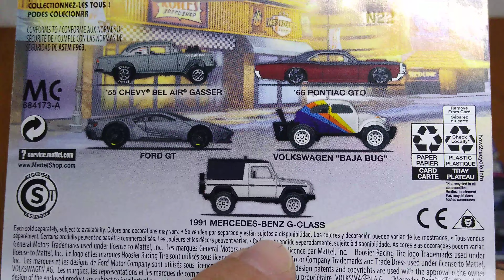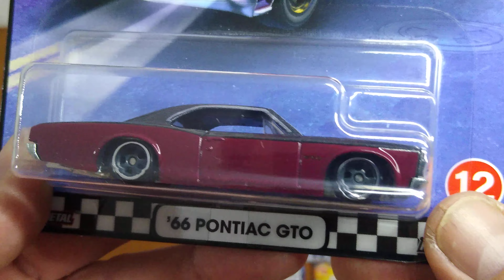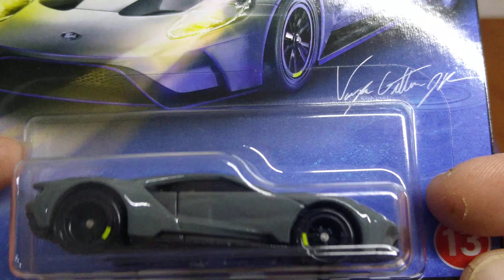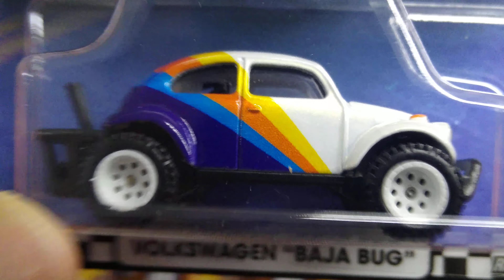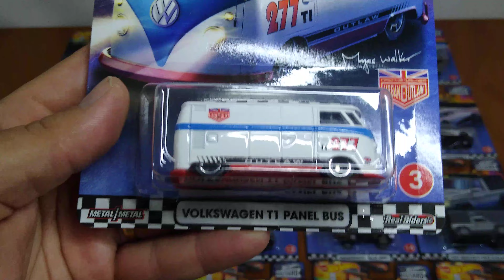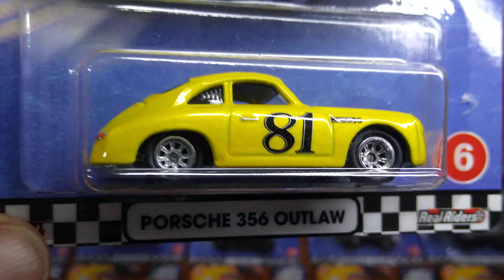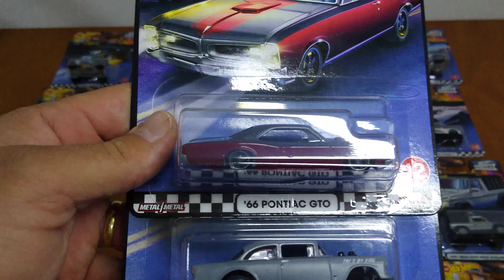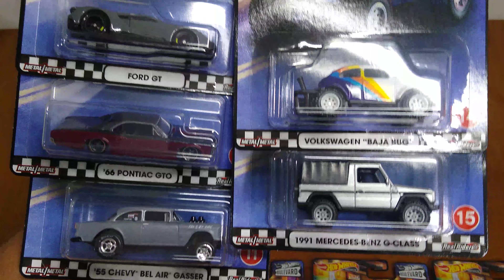HOTWHEELS COLEÇÃO BOULEVARD (LOTE C)